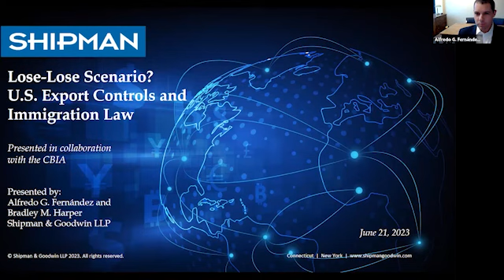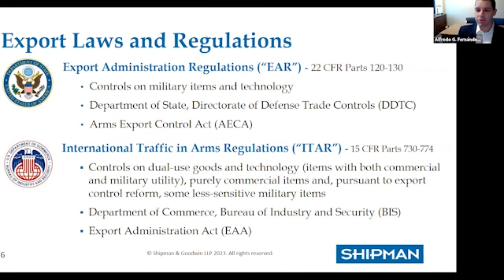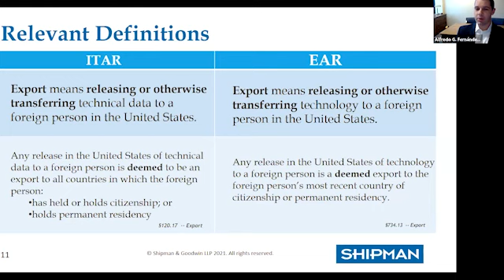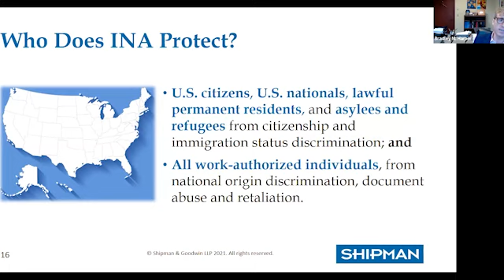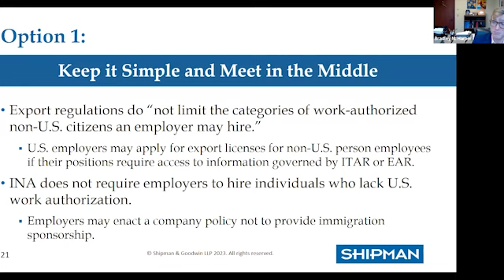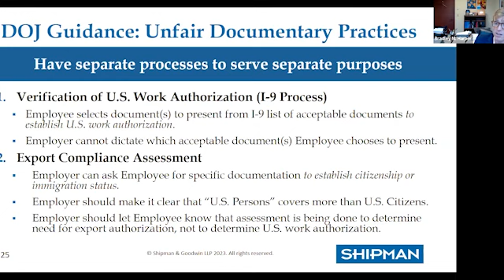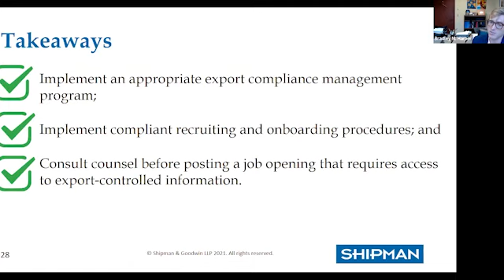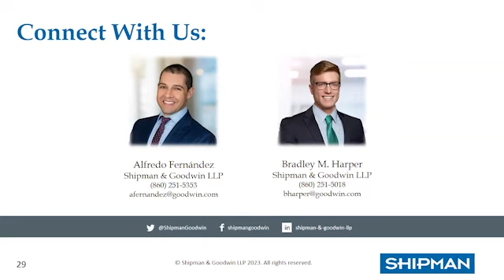Lose-Lose Scenario? US Export Controls & Immigration Law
Organizations must control their technology in accordance with U.S. export controls and avoid discriminating against candidates and employees on the basis of citizenship and national origin.

Sometimes those requirements appear to conflict with one another. Shipman & Goodwin partner Alfredo Fernández and associate Bradley Harper address:

--U.S. export controls, with particular emphasis on requirements for non-U.S. citizens working in the U.S.
--Immigration rules applicable to the hiring of non-U.S. citizens for jobs that may require access to export-controlled information
--Public guidance on which types of questions constitute discrimination during the hiring process (and which don’t)
--What U.S. employers should consider when screening, interviewing, and onboarding non-U.S. citizens